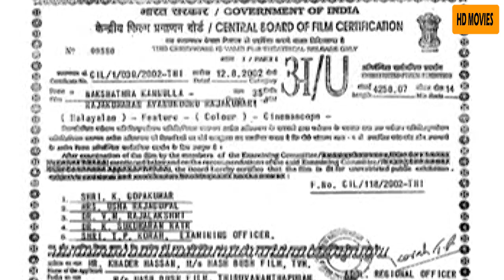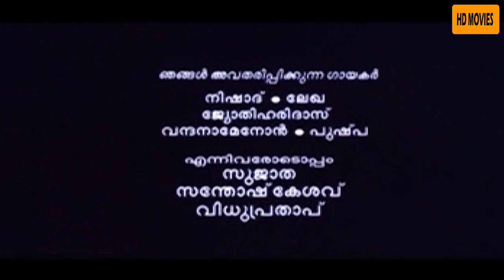Nakshathrakkannulla Rajakumaran Avanundoru Rajakumari Part 1